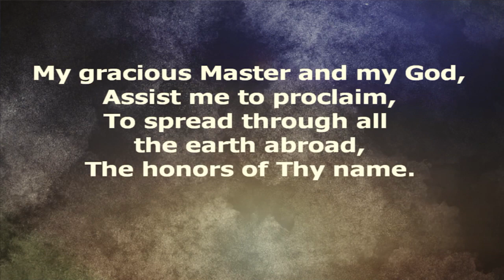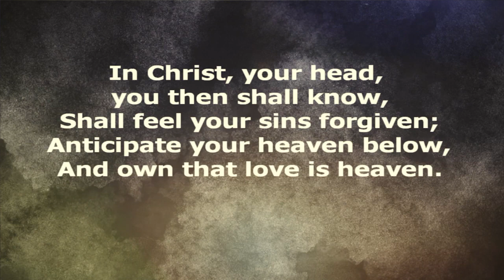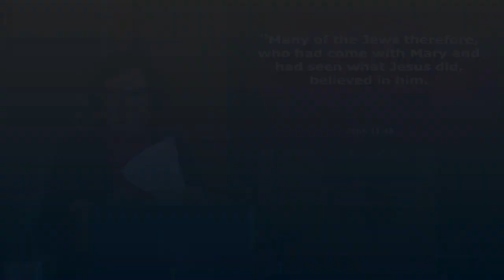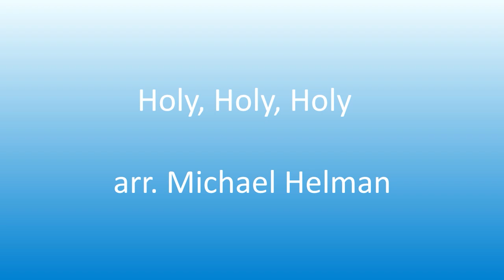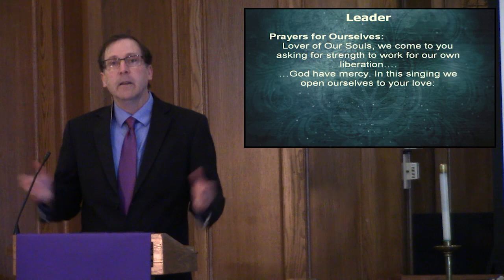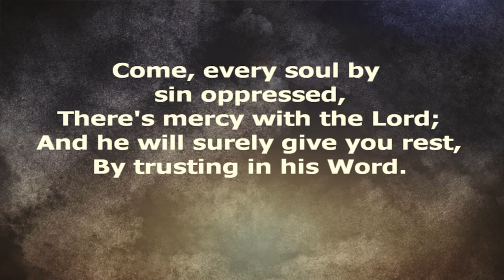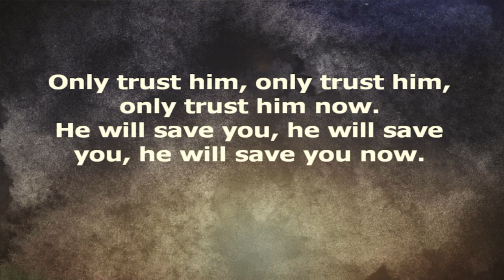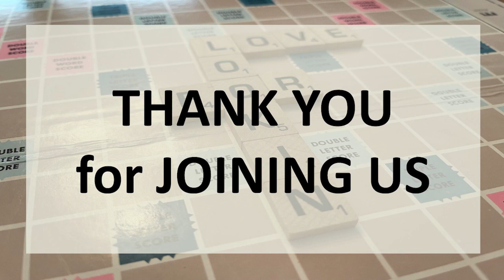March 26, 2023 Worship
"Jesus said to her, "I am the resurrection and the life. Those who believe in me, even though they die, will live, and everyone who lives and believes in me will never die. Do you believe this?" John 11:25-26